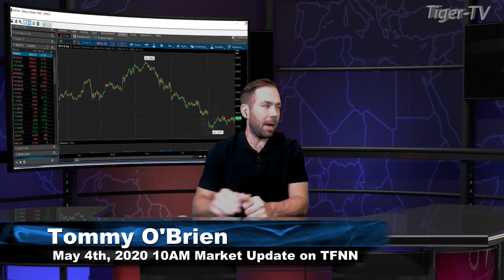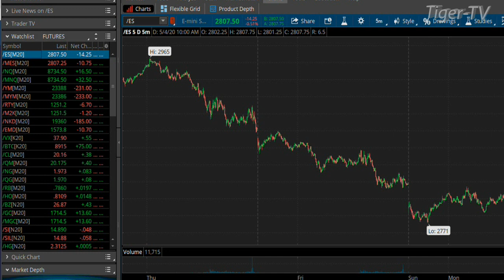May 4th, 10AM Market Update on TFNN - 2020